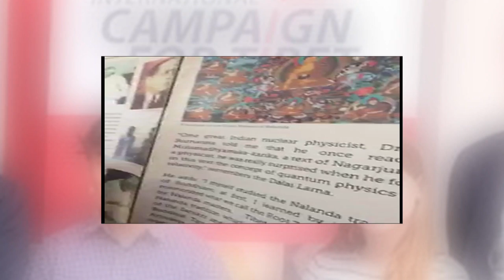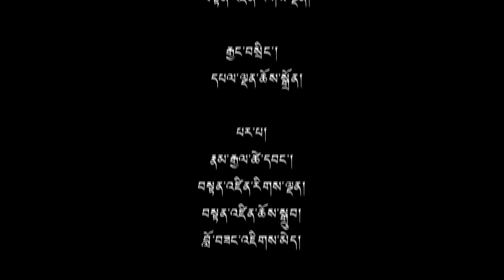༢༠༡༧ ཟླ་ ༠༣ ཚེས་ ༢༨ བོད་ཀྱི་བརྙན་འཕྲིན་གསར་འགྱུར།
གསར་འགྱུར་འགོ་བརྗོད། ◆ བཙན་བྱོལ་བོད་མིའི་སློབ་གྲྭ་ཁག་གི་འགན་འཛིན་ཚོགས་འདུ་མཇུག་སྒྲིལ་ཡོད་པ། ◆ སྦ་ར་སིལ་སི་སྐུ་ཚབ་དོན་ཁང་ནས་ཡུ་རོབ་བོད་དོན་ཞུ་གཏུག་རྣམས་ལ་བོད་མིའི་སྒྲིག་འཛུགས་ཀྱི་སྲིད་བྱུས་སོགས་ཀྱི་སྐོར་ངོ་སྤྲོད་གནང་བ། ◆ ཨིན་ཡུལ་དུ་བོད་ཀྱི་རྒྱལ་དར་འགྲེངས་འཛུགས་ཀྱི་ལས་འགུལ་གནང་བ། ◆ རྒྱ་གར་ལྷོ་ཕྱོགས་ཀན་ཡ་ཀུ་མ་རི་གྲོང་ཁྱེར་དུ་བོད་དོན་དྲིལ་བསྒྲགས་ཀྱི་པར་རིས་འགྲེམས་སྟོན་གནང་བ། ◆ སྲིད་སྐྱོང་མཆོག་གིས་འབྲས་ལྗོངས་མངའ་སྡེའི་སྤྱི་ཁྱབ་བློན་ཆེན་མཆོག་ལ་ཐུགས་གསོ་གནང་བ།